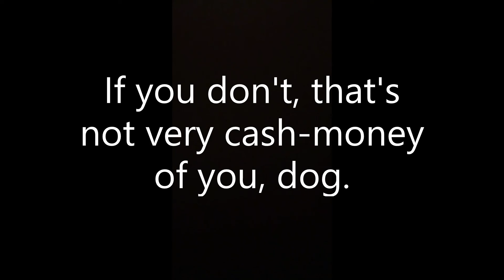Beermoney Tapes ad Project